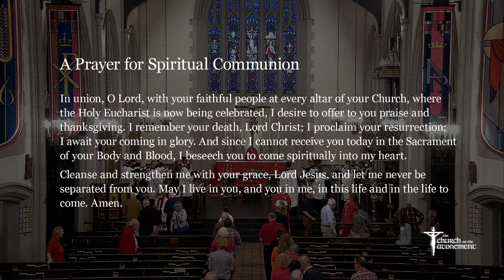June 5 | The Day of Pentecost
The Church of the Atonement, Chicago, invites you to worship with us at our 11:00 Solemn High Mass.